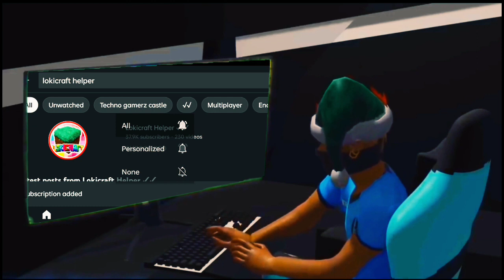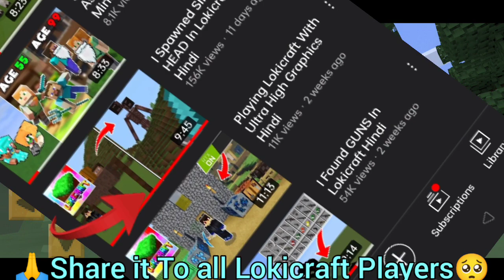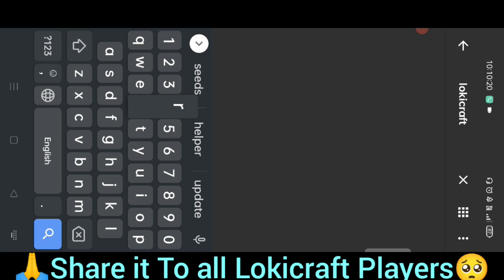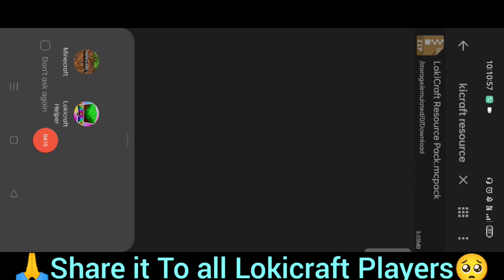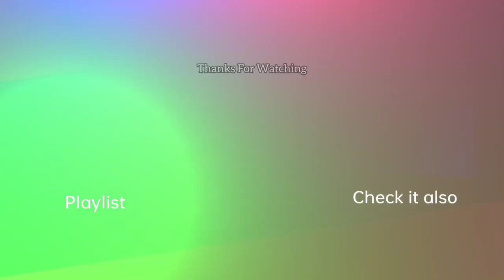How to Convert Minecraft into Lokicraft 1.18 || Lokicraft Fake Update 😭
Convert Minecraft Into Lokicraft || Lokicraft Fake Update 😭

HII guys kaise ho app log [comment] i hope you like this video and subscribe my channel  guys agar apko aise shout outs chahiye toh apne seed ke sath comment karo agar tumhara seed achha rahega toh tumhe bhi main shout out dunga thik hai😊

YOUR QUESTIONS
1 lokicraft fake video
2 lokicraft
3 lokicraft 1.17 update link
4 lokicraft 1.16
5 lokicraft 1.17 gameplay
6 lokicraft 1.18 update
7 lokicraft fake update
8 lokicraft 1.17 release date
9 lokicraft update
10 lokicraft update kab aaega
11 lokicraft update date
12 lokicraft update 1.17
13  lokicraft update kaise kare
14 lokicraft update link
15 lokicraft 1.17 update
16 lokicraft 1.17

SOME FAKE CHANNEL ABOUT LOKICRAFT UPDATE
WHILAK GAMING
Quill X Gaming
Dipic Boy
Gamer Boy Nitin